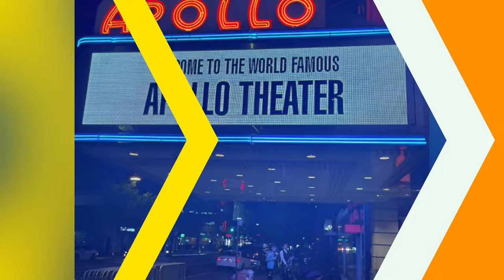Dave Chappelle family, lifestyle and networth 2024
Dave chappelle  is an American stand up comedian and actor. He starred in and co-created the satirical comedy sketch series Chappelle's Show (2003–2006) before quitting in the middle of production during the third season.  Chappelle returned to performing stand-up comedy across the U.S. By 2006, Chappelle was called the "comic genius of America" by Esquire and, in 2013, "the best" by a Billboard writer. He has a net worth of $60 million